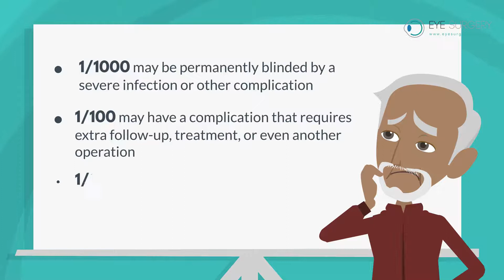Risks of cataract surgery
Animated explainer video about the risks of cataract surgery.